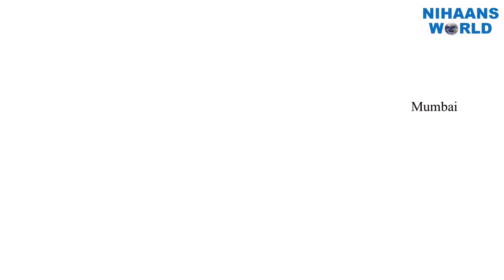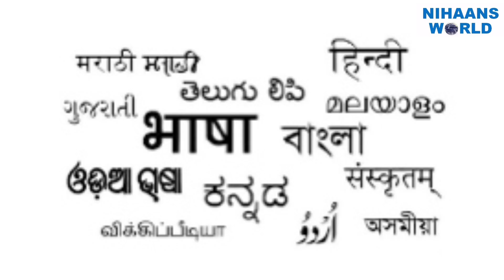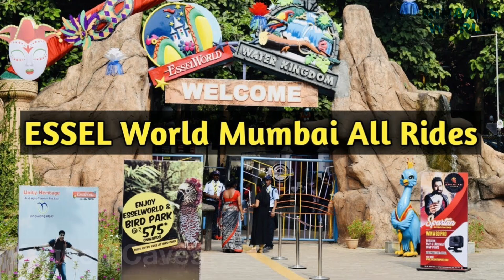MUMBAI CITY || INDIA'S MOST DEVELOPED CITY|| LANDMARKS OF INDIA || BANDRA|| MARINE DRIVE MUMBAI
About this Video - Mumbai City, Mumbai City in India. All about Mumbai.

Hello Friends I am Nihaan K. This is Nihaans World Channel.

Is Mumbai a city in India?
Mumbai City 2021
Mumbai city life
MUMBAI CITY TOUR
MUMBAI CITY FACTS
MUMBAI CITY VIEW AND FACTS
MUMBAI CITY NEW VIDEO
MUMBAI CITY DRONE VIDEO
MUMBAI CITY DRONE VIEW
MUMBAI CITY DRONE SHORT
MUMBAI CITY TOUR AND FACTS
MUMBAI CITY BY DEBDUT YOUTUBE
MUMBAI CITY SKYLINE
MUMBAI CITY TALLEST BUILDING
MUMBAI CITY SKYSCRAPERS
Mumbai
city
mumbai
drone
view
mumbai city view
DEVELOPED CITY
of india
explore
india
new modern india
world
landmarks of India